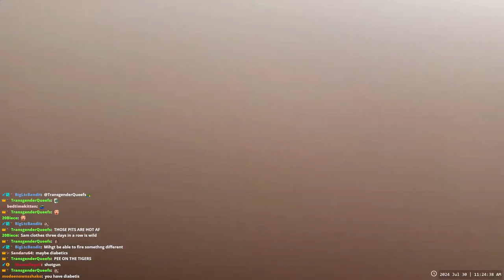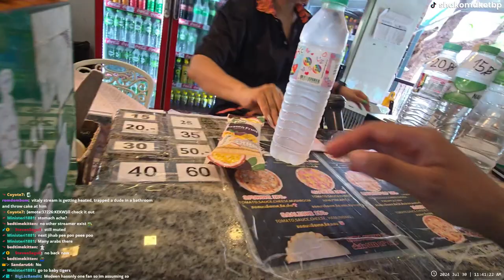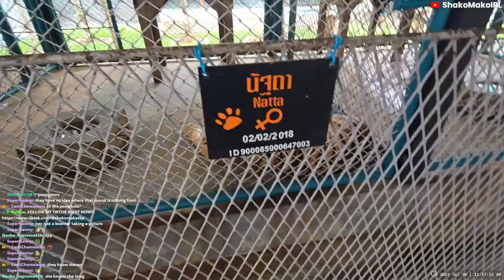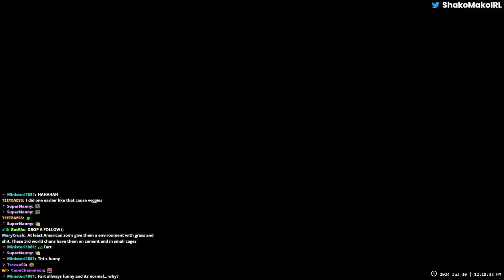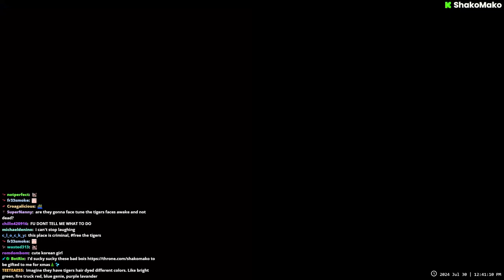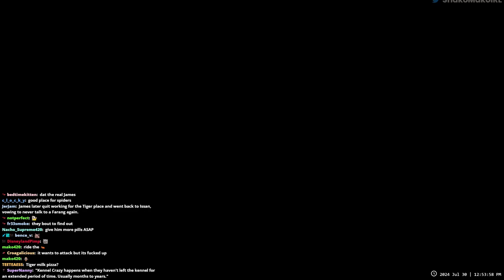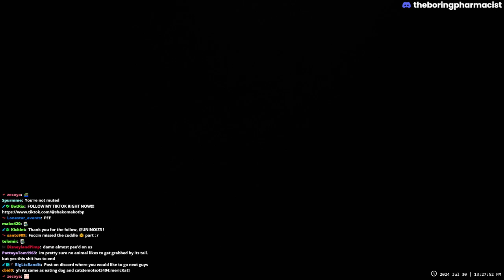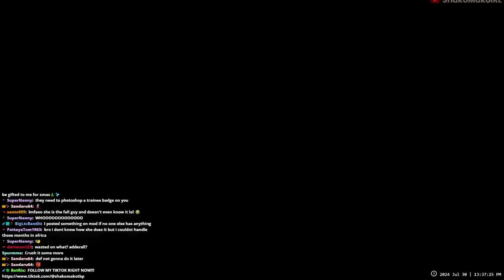Shako Mako Kick IRL 07/30/24: She Found the Love of Her Life | Pattaya Thailand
Shako Mako Kick IRL in Pattaya, Thailand